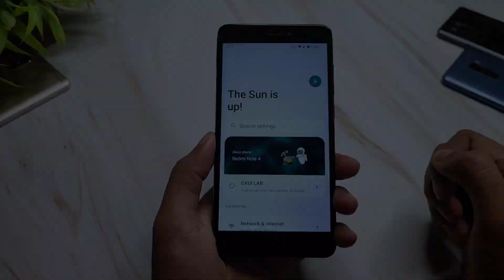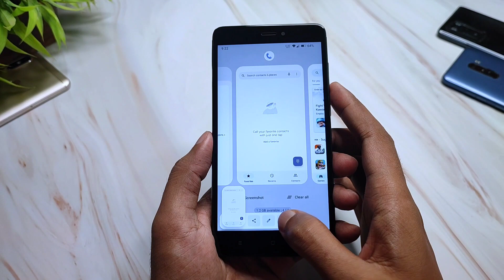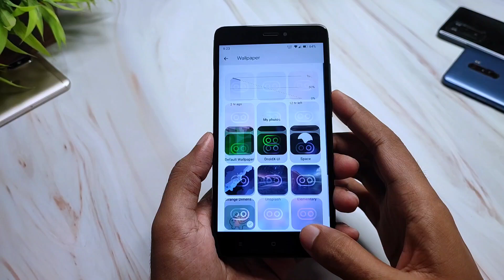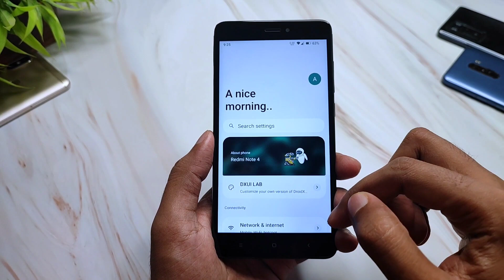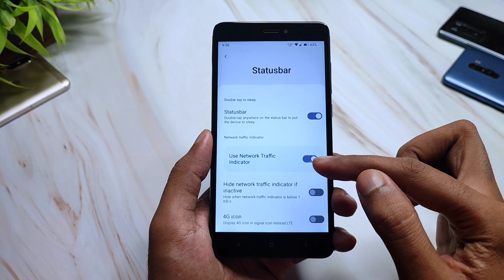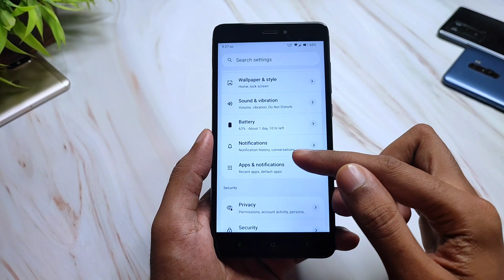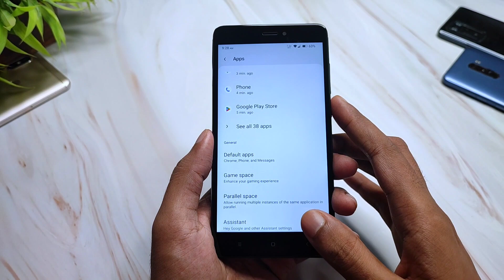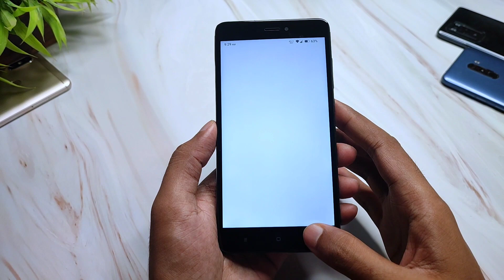DroidX UI 1.5.3 Official For Redmi Note 4 | Android 13 | Redesigned About Phone | New Features